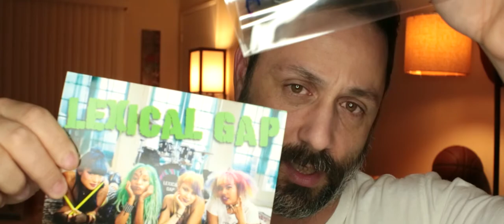Changelings #32 - Channel Trailer and Lexical Gap Perks!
Ive been missing some opportunities for Changelings.   I think retooling the channel trailer will help alleviate that problem.

I TAKE OTHER CRYPTOS:
Monero - 48NMrZPCKUm4J66b1vcZ2q9izF4yoSFJ6KvfFtBC3ZjMMv4FCky9LRm445TKvts5pw9Lo2rVx85KRXH9Nc2JKpkH14EXP5U
Litecoin -LR7WauUkXse8fdNwaYhdaua3ziXseFmUPo
Ethereum - 0xD167b23385B3fFca651ACC2948BCC14e554d22B3
Dogecoin – DGqwbUQvm273E9pTxgKhyb7PjJQEPW5F51